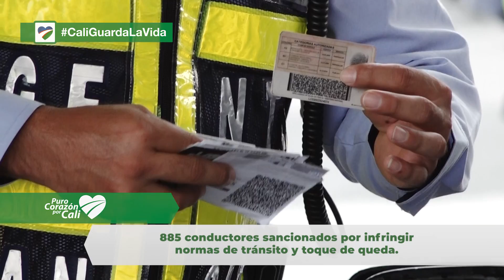👀 POR FALTA DE PRUDENCIA TERMINARON EN LA UCI 🙈. ES INDISPENSABLE RESPETAR LAS NORMAS DE TRÁNSITO.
Aunque en materia de siniestralidad el balance de este fin de semana (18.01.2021) en Santiago de Cali resultó positivo ya que no se registraron víctimas mortales, desde la Secretaría de Movilidad se hizo un llamado a la ciudadanía para que acate las directrices de las autoridades y respeten las normas de tránsito, toda vez que hubo 28 eventos en las vías con un saldo de 15 lesionados.